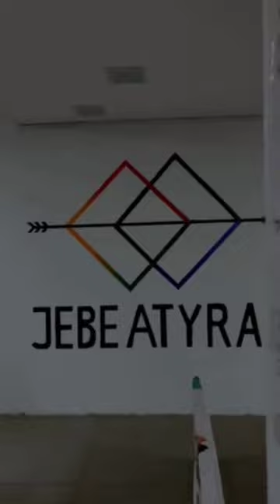[Unbelievable] Just watch this is! Jebe Atyrau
🏹Бүгін «Sadaq at» атты жастар арасында садақ атудан жарыс өткізілді.

🏹🎯Садақ ату — мергендік спортының бір түрі. 1900 жылдан бері - жазғы Олимпиада ойындарының тізіміне кірген. Шыдамдылық, жүйке мықтылығы, өткір көз және қуатты қол – осының барлығы садақпен атқанда жеңіске жету үшін қажет.

🏹Жарыстың мақсаты - дәстүрлі садақ ату өнерін насихаттау, яғни оны қазақтың ұлттық спорттық өнері ретінде дамыту болып табылады.

 🏹 Жарысқа 15 жас қатысты. Ойын соңында ТОП - 3 (үздік) анықталып, «Жастар Рухы» Жастар қанатының имидждік өңімдері берілді.

🏢Біздің мекен жай: Атырау қаласы, Нұрсая  ы/а. Нұрсая 63

Атырау тұрғындары мен қала қонақтарын Жебе Атырау садақ клубында асыға күтеміз!